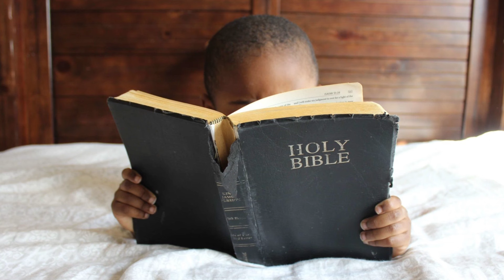🔥Bakorera SATANI Ngibi IBIMENYETSO 6 BY'AMADINI Mu Rwanda AKORERA SATANI😭NUMARA KUBUMVA WICECEKERE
𝗔𝗠𝗔𝗩𝗨𝗧𝗔 𝗧𝗩 tubagezaho Ijambo ry'Imana mu mbaraga z'Umwuka Wera!𝟏𝐊𝐨𝐫𝟐:𝟏𝟑-𝟏𝟒
🔴Ushaka gukoresha Western Union cg Money Gram watubaza kuri izo nimero.